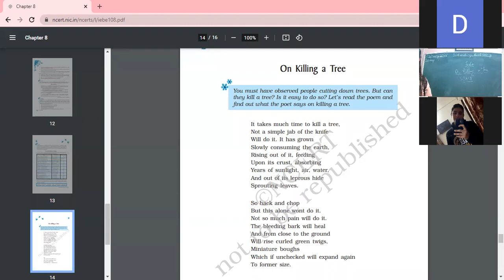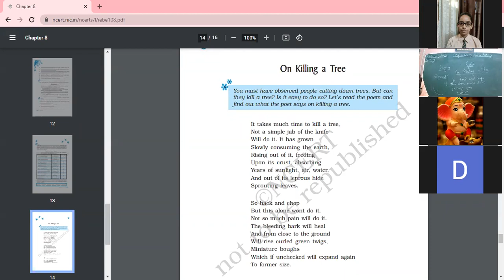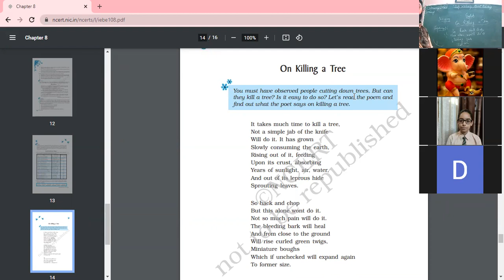7 2 22 ENG 9B KILLING A TREE